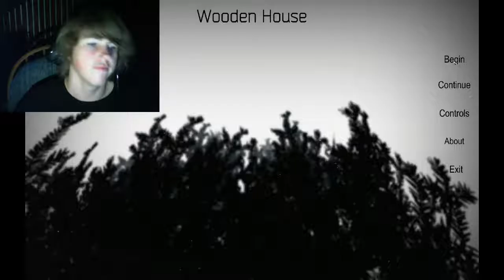HORROR CHECKERS | Wooden House #1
I just wanted some leisure time, alone in this game that reminds me of Case #8 ;-; But now I need to find someone to play checkers with me!

Play for yourself! Link, please! Boop.